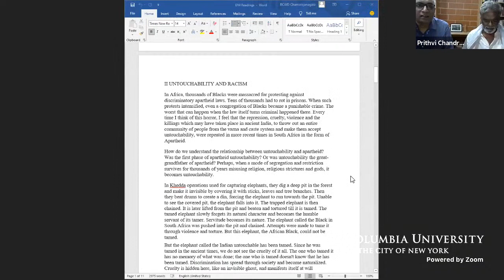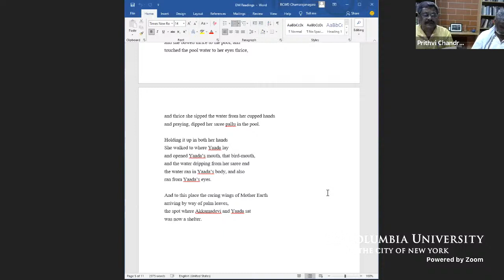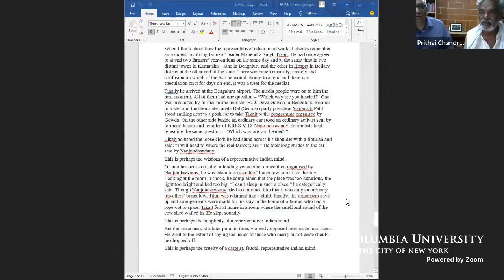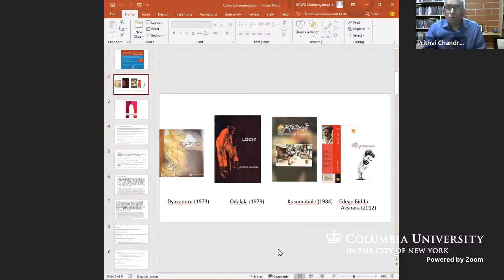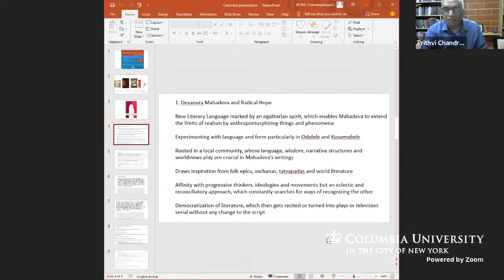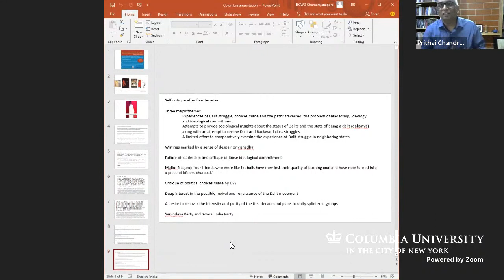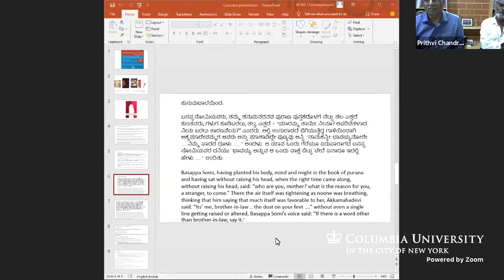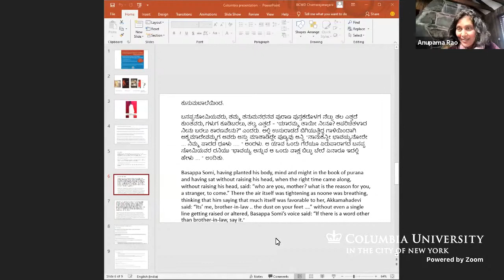Between Radical Promise and Despair: Dalit Literature and Movement in Karnataka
Devanoora Mahadeva, writer and educator, with Prithvi Chandra Shobhi, Professor, Karnataka State Open University in conversation.
Featuring a performance of Mahadeva's work by Janardhan H. (Janni), Theatre Director, Rangayana, Mysore.
Introduced and moderated by Anupama Rao, Columbia University.